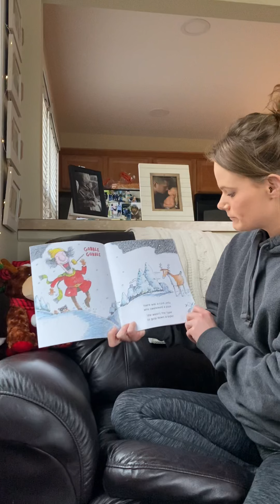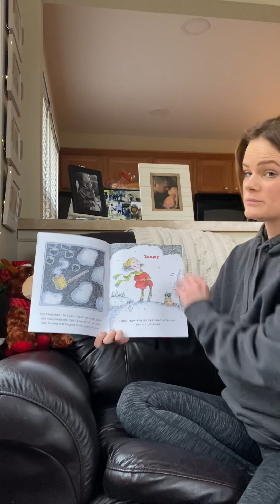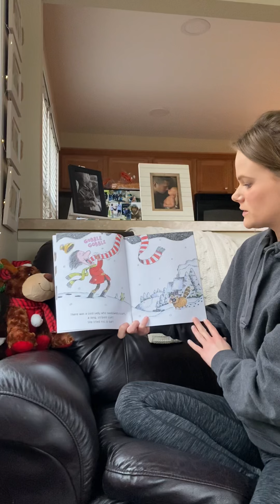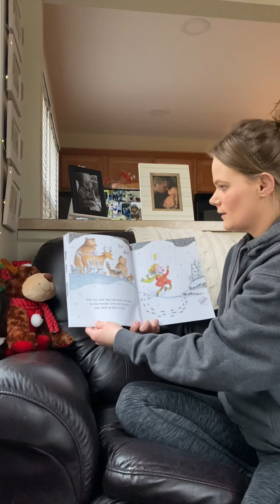THERE WAS A COLD LADY WHO SWALLOWED SOME SNOW! By: Lucille Colandro Illustrated By: Jared Lee